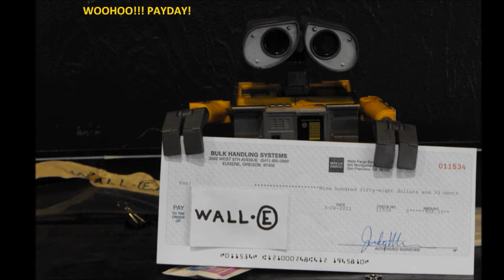WALL E's day at work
Robotic welder starring WALL-e